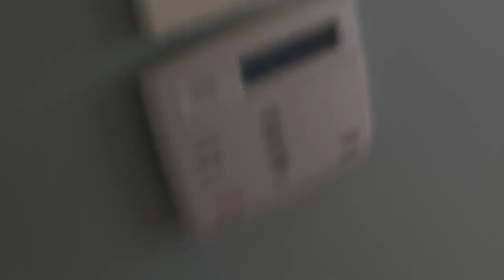St. Patrick's Day Bagpipe Livestream